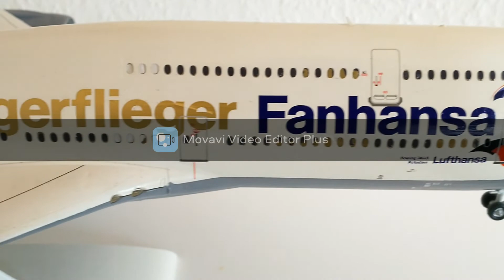Ich verkaufe meine Revell Modelle!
Hallo liebe Modellbaufreunde!

Ich trenne mich aus Platzgründen von einigen Revell Modellen.

SpaceX SpaceShip
Chevy Impala "Police"